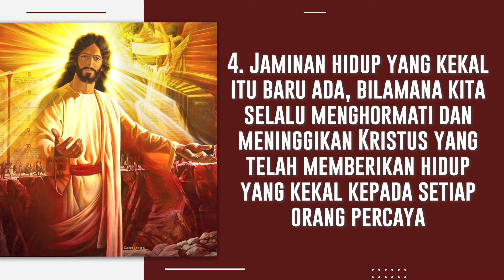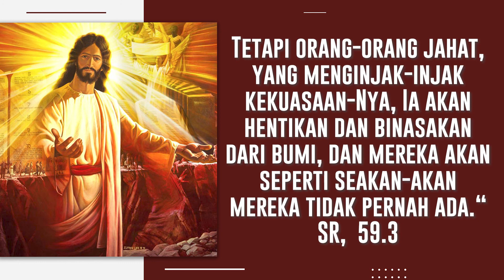Salam Sigap 10 Februari 2021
Kiranya kita diteguhkan oleh Firman Tuhan pd Hari Rabu, 10 Feb 2021 ini. Tuhan memberkati kita. Haleluya. Amin